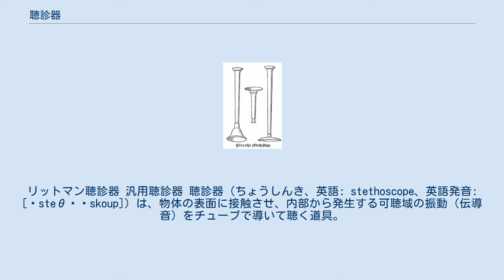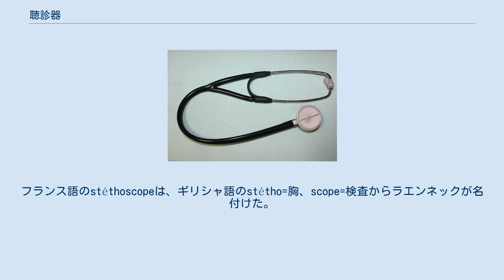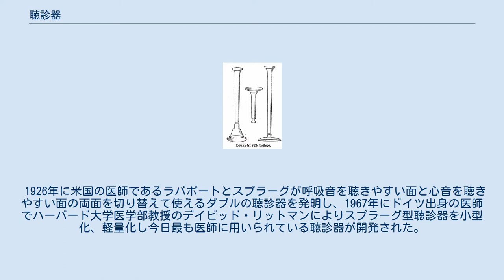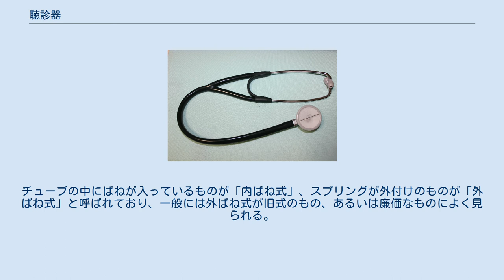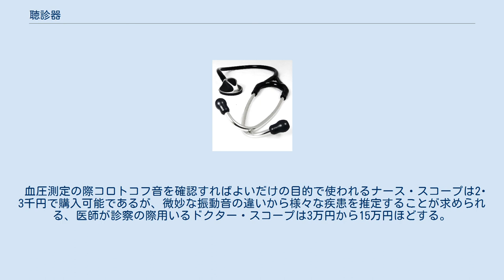聴診器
リットマン聴診器 汎用聴診器 聴診器（ちょうしんき、英語: stethoscope、英語発音: [ˈsteθəˌskoup]）は、物体の表面に接触させ、内部から発生する可聴域の振動（伝導音）をチューブで導いて聴く道具。
医療における聴診の道具の1つとして発達し、臨床医療の現場で医師や看護師が心臓・肺・血管等が発生する音を聴くのに用いられる。
医療現場では「ステート」と呼ばれることも多い。
戦前、医学用語がドイツ語に基づいて用いられていた時代は「ステト」と（独：Stethoskop [ʃtetoskóːp]）と長音記号を含まない発音において呼称されていた。
 チェストピースを左右にわけ、左右の耳で別々の音を聞く「ステレオ聴診器」 初期の単耳型聴診器 トラウベ型聴診器（象牙製） 1816年、フランスの医師ルネ・ラエンネックが、子どもが木の棒の端に耳をあてて遊んでいるのを見て、聴診器のメカニズムを思いつき、発明した。
それまでは、直接皮膚に耳を当てて音を聴いたり、触診や打診によって心臓疾患などの病状を直接的に診察していた。
これに対して、ラエンネックは、聴診器による聴診を「間接聴診法」と名付け、その精度は従来の診察法より遙かに確実であったことから、大きな反響を呼ぶこととなった。
ただし、当初の聴診器は1本の筒形の木でできた単純なものであった。
フランス語のstéthoscopeは、ギリシャ語のstétho=胸、scope=検査からラエンネックが名付けた。
 その後ドイツ人の医師トラウベがより音を大きく聞くために患者にあてる部分を大きくしたじょうろ型の聴診器を開発し、1829年には胴体の部分がゴム管となった。
1855年には米国の医師ジョージ・カマンが双耳型の聴診器を発明して精度を大いに改善した。
その後、双耳型の聴診器は瞬く間に世界に広がり、医師のトレードマーク的存在となるまでに普及した。
 1926年に米国の医師であるラパポートとスプラーグが呼吸音を聴きやすい面と心音を聴きやすい面の両面を切り替えて使えるダブルの聴診器を発明し、1967年にドイツ出身の医師でハーバード大学医学部教授のデイビッド・リットマンによりスプラーグ型聴診器を小型化、軽量化し今日最も医師に用いられている聴診器が開発された。
 また近年でも聴診器の開発は続き、アンプにより音を10倍程度に増幅し、聞こえを良くした「デジタル聴診器」や日本の医師風間繁により1991年に開発されたチェストピース（皮膚に直接あてる部分）を左右にわけ、左右の耳で別々の音を聞く「ステレオ聴診器」などが実用化されている。
 なお、この聴診器の発明は、人間を機械になぞらえ（患者の言っていることよりも）客観的な数値によって診断を行なうという、近代の「医学モデル」を推し進める一要因となったとされている。
 日本では1960年代まではチェストピースが象牙でできており、ゴム管が長い聴診器が主流であったが、1970年以降はチェストピースがダイヤフラムとベル部に別れ、ゴム管の短い聴診器に置き換わっていった。
 色々な聴診器 聴診器の基本的な仕組みは、皮膚に直接あてる部分（チェストピース）で音を拾い、その音を分岐したゴム管を通じて両耳に伝えるというものである。
近年では、集められた音を電気的に増幅する聴診器も開発されている。
以下は、聴診器を構成する各部分の名称と機能である。
 以上のうち、シングルタイプはダイアフラム面のみで、ダブルタイプはダイアフラム面とベル面がリバーシブルになっている。
チューブの中にばねが入っているものが「内ばね式」、スプリングが外付けのものが「外ばね式」と呼ばれており、一般には外ばね式が旧式のもの、あるいは廉価なものによく見られる。
 循環器や呼吸器を専門とする医師が診断に用いる高級機種はベルの材質が硬質であり、チューブは太く肉厚で短く、よりかすかな音がより良く聞こえるように音響性能が調節されているが、普及品と比べて絶対的な性能が格段に優れているわけではなく、あくまで医師の技量が重要である。
 血圧測定の際コロトコフ音を確認すればよいだけの目的で使われるナース・スコープは2･3千円で購入可能であるが、微妙な振動音の違いから様々な疾患を推定することが求められる、医師が診察の際用いるドクター・スコープは3万円から15万円ほどする。